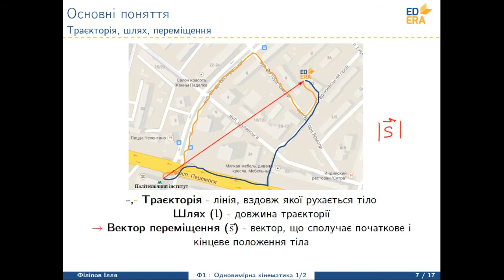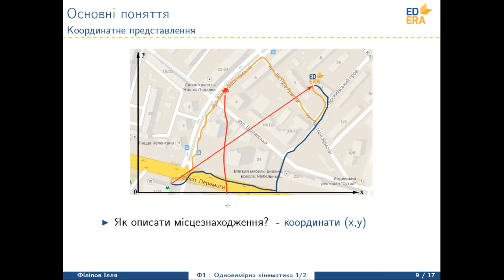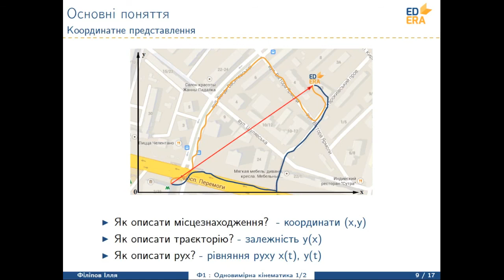Основні поняття кінематики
Відео з першого тижня курсу "Механіка". Лекція 1. Частина 2.